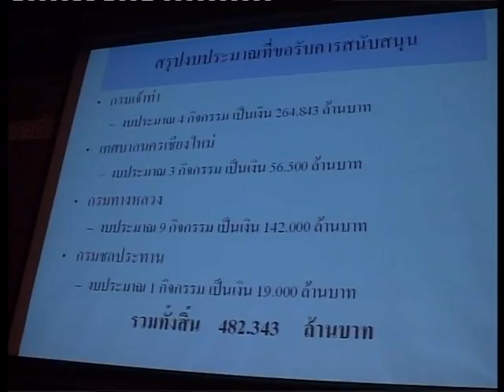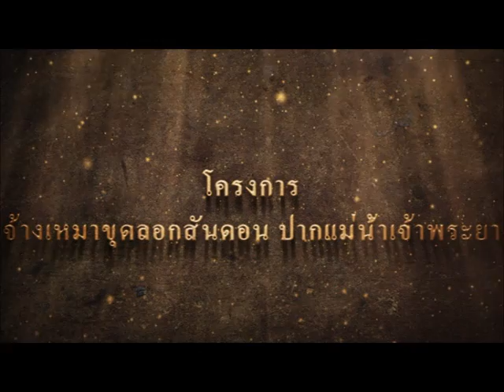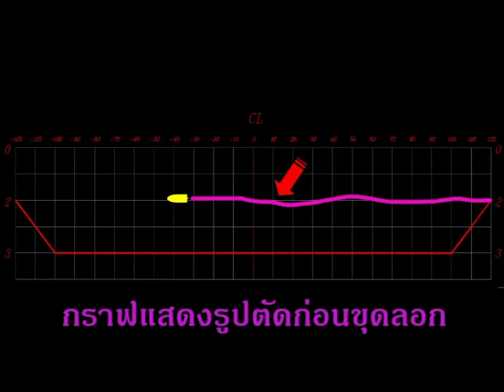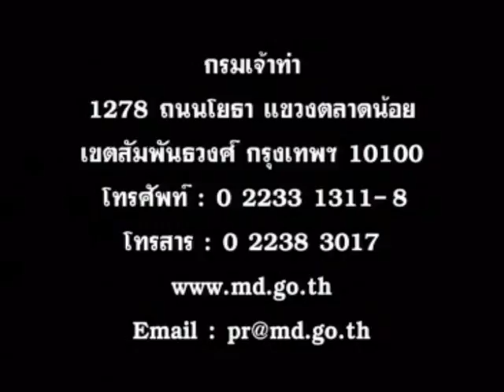สื่อภารกิจขุดลอกนำเสนอ ครม. 2555 โครงการขุดลอกร่องน้ำเจ้าพระยา กรมเจ้าท่า (กระทรวงคมนาคม)